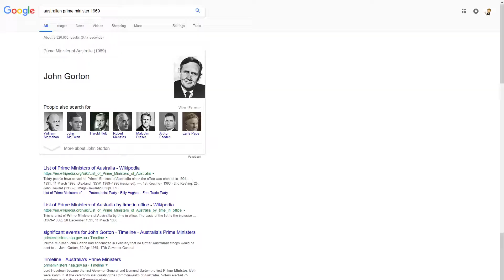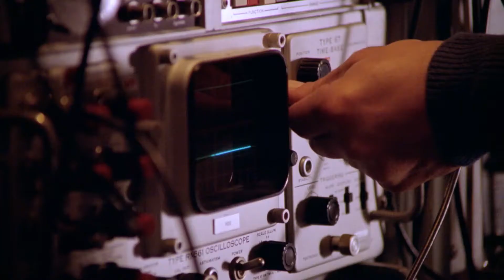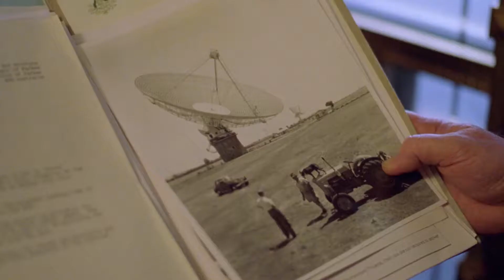The Dish Is An Aussie Classic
Discover the underrated Aussie gem, The Dish.